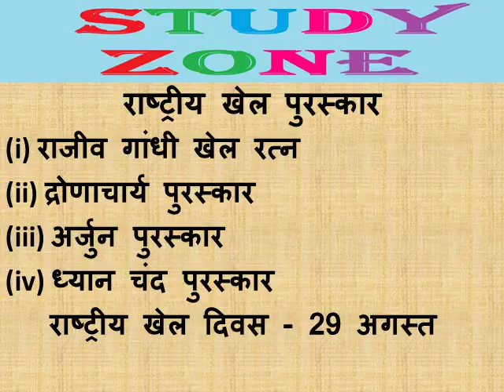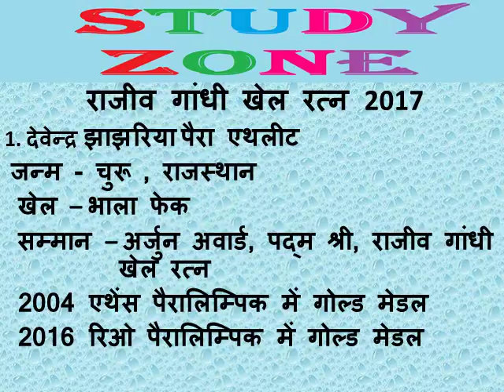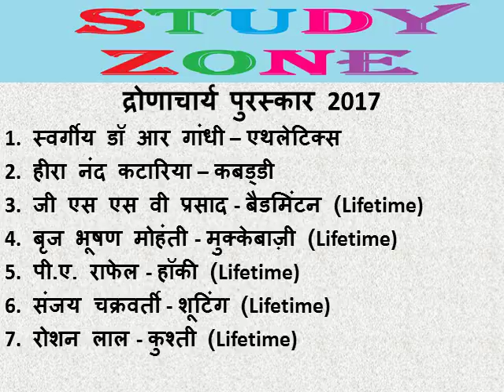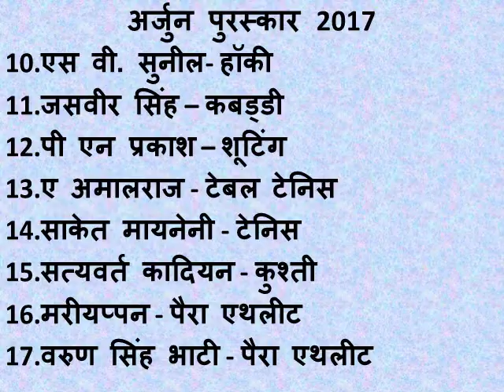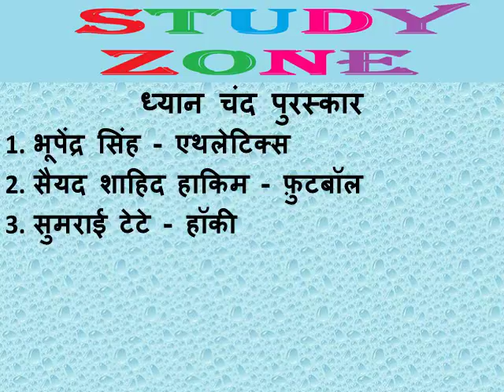National Sports Awards 2017 details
THIS VIDEO IS ABOUT National Sports Awards 2017
QUESTIONS WHICH MAY CAME IN UPCOMING  EXAMS